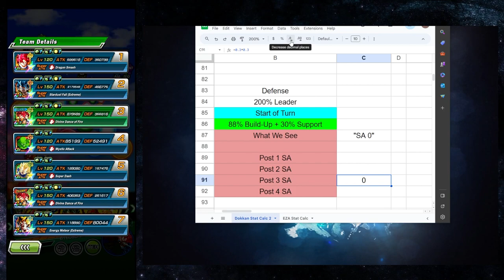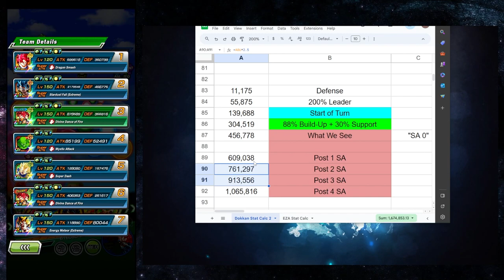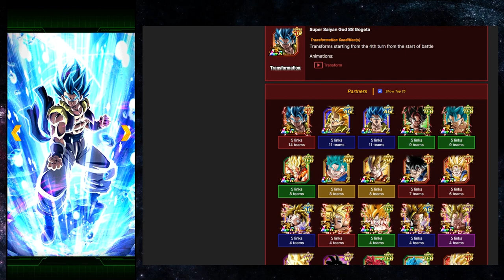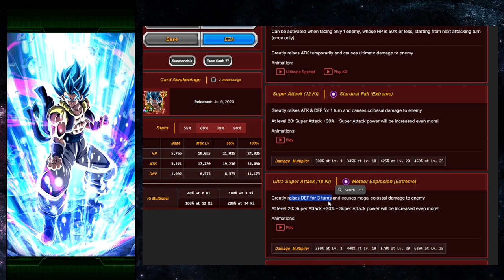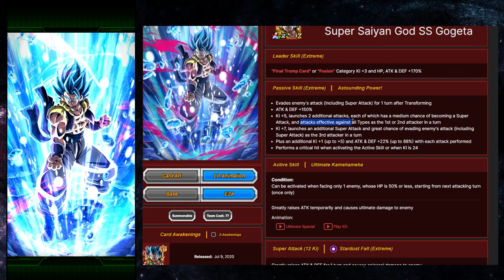INCREDIBLE! RAINBOW MAX LINKS EZA LR STR GOGETA BLUE 200% SHOWCASE & BREAKDOWN! (DBZ: Dokkan Battle)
What do you think about LR Gogeta?

Are you guys having fun during the Global 8th Anniversary?